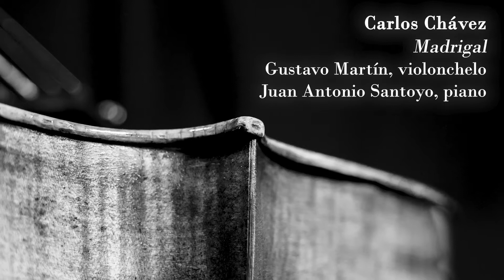Carlos Chávez, Madrigal - Gustavo Martín, violonchelo; Juan Antonio Santoyo, piano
El violonchelo en México.
Un estudio panorámico del repertorio para violonchelo
y sus intérpretes en el último siglo en México.

Carlos Chávez, compositor
Gustavo Martín, violonchelo
Juan Antonio Santoyo, piano

Madrigal, para violonchelo y piano
Dentro del catálogo de Carlos Chávez son tres las obras que incluyen al violonchelo de manera protagónica: Madrigal para violonchelo y piano (1921), Sonatina para violonchelo y piano (1924) y un inacabado Concierto para violonchelo y orquesta de 1975. Madrigal es una obra de juventud (el compositor tenía aproximadamente 21 años al componerla) de cualidad muy melódica. Sin embargo, este perfil lírico del violonchelo se da en un entorno sonoro —expuesto por el piano— que transita repetidamente de lo sutil a lo denso, tanto en textura como en carácter. Es una obra compacta en duración, pero consistente en términos expresivos.

                                                                              Gustavo Martín
Créditos del CD: El violonchelo en México, Vol. 1

Esta edición se realizó con el apoyo de la Dirección General de Asuntos del personal Académico (DGAPA) de la UNAM, a través del proyecto PAPIIT clave IN405019.
Gustavo Martín Márquez: Responsable académico del proyecto.

D.R. © Universidad Nacional Autónoma de México.
Av. Universidad 3000. Alcaldía Coyoacán, 04510, CDMX.
Facultad de Música de la UNAM.
María Teresa Frenk, Directora.
Xicoténcatl 126, Col. Del Carmen. Coyoacán, 04100. CDMX

Grabado en la Facultad de Música de la UNAM
Agosto - septiembre de 2019
Producción, grabación y edición: Gustavo Martín - Lucianamusic
Asistentes de producción: Aura Álvarez y Daniel Colorado
Masterización: Pablo Garibay - Transparentestudio
Diseño del CD: Sergio Rangel
Fotos de portada e interiores del CD: Christian González
Video: Daniel Colorado